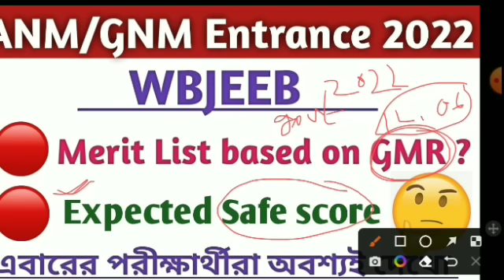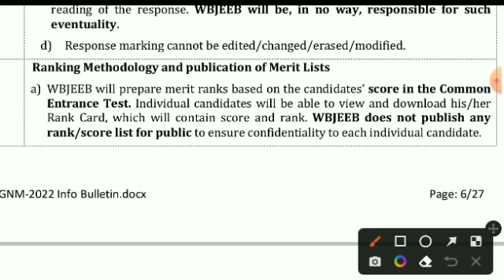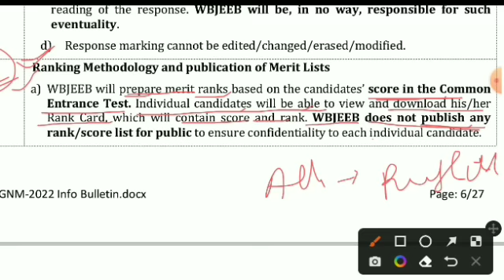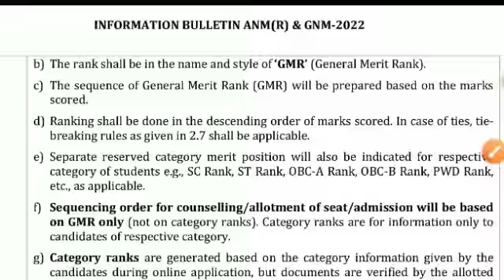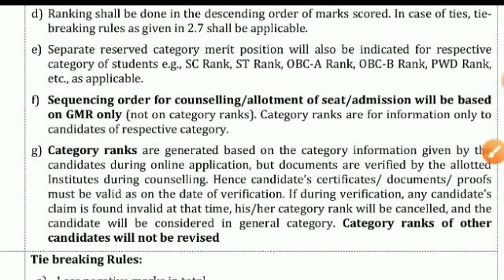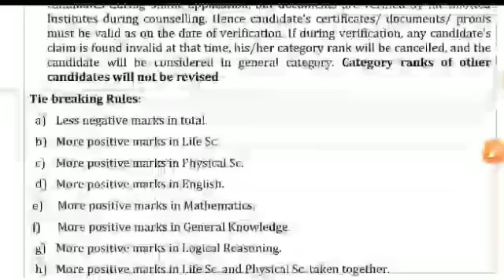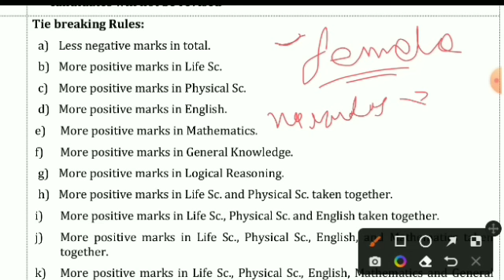ANM & GNM merit list 2022 | Rank/ Score Card 2022 | GNM & ANM expected Safe/cut off mark 2022| GMR